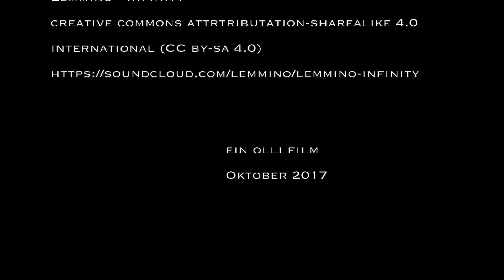Die Flut! Sturm HERWART, Hamburg 29.10.2017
Die Flut!
Sturmflut in der Hafencity Hamburg, Sturmtief HERWART 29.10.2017
Ein "Gesellschaftliches Ereignis" an einem sonnigen schönen Sonntag Vormittag. Ein Sonntagsspaziergang der besonderen Art :-)

The flood!
Storm surge in the HafenCity Hamburg, storm HERWART 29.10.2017.
A "social event" on a sunny beautiful sunday morning. A Sunday walk of a special kind :-)